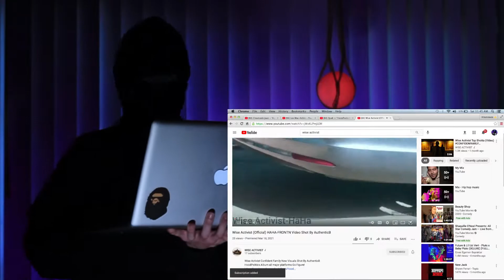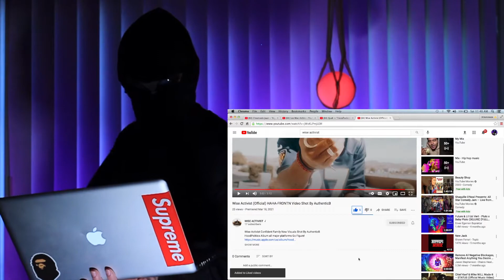Wise Activist (Official) HAHA-FRONTN | REACTION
Wise Activist Confident Family New Visuals Shot By AuthenticB
HoodPolitics Album all major platforms Go Figure!